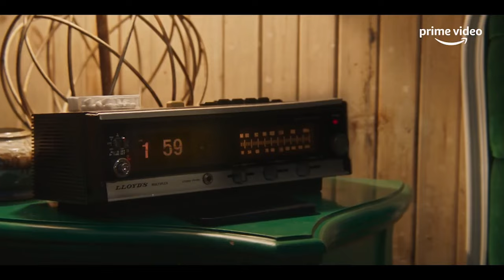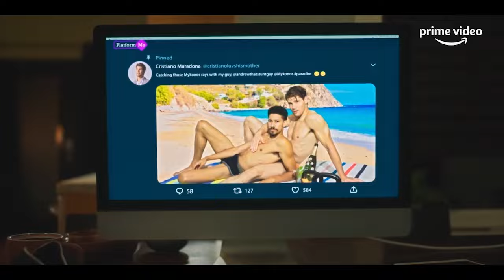My Fake Boyfriend - Official Trailer | Prime Video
Andrew has a major problem: he can’t stay away from the toxic boyfriend who just dumped him. His meddling friends decide to help him by creating “Cristiano” - a perfect fake boyfriend on social media. Stars Keiynan Lonsdale, Dylan Sprouse and Sarah Hyland.

Stream MyFakeBoyfriend June 10 on Prime Video.